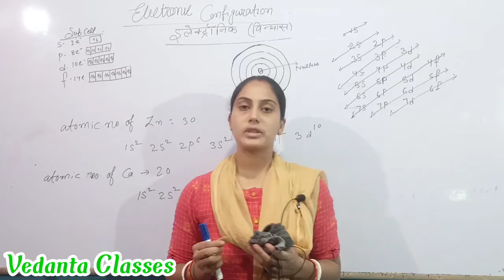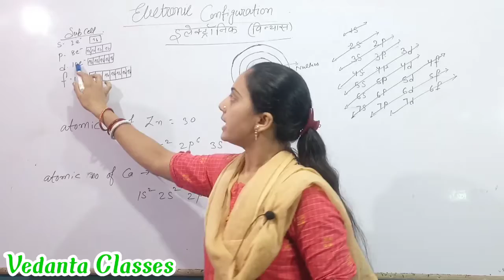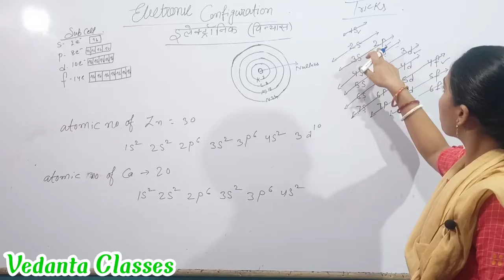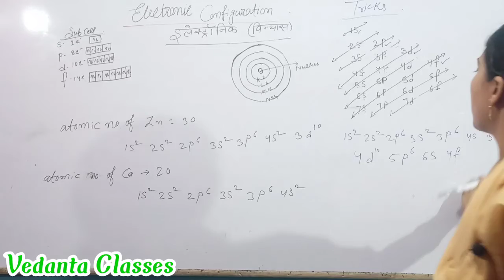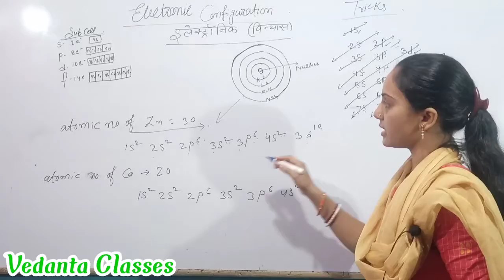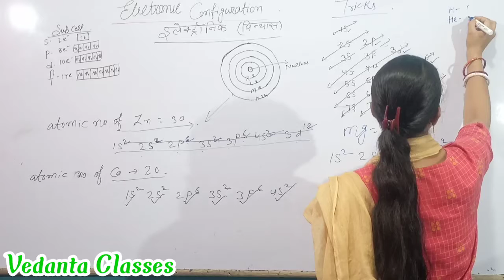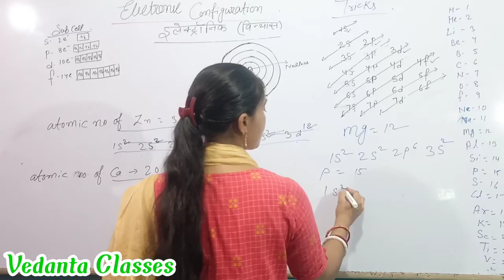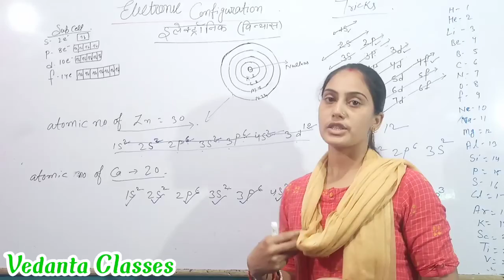Electron Configration I what is Electron Configration I Concept of Electron Configration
Physics for 11th I Physics for Class 12th +JEE I Math for Class 12th I Biology for class 12th I Biology for Class 11th I Chemistry for class 11th +JEE .